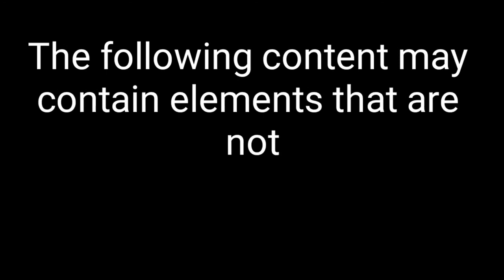Patrol hunt..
Patrol hunt..hunting muna kasi wala tayong pang ulam..kung ano lng yung madaanan na pwede kainin yun ang buhay hunter..